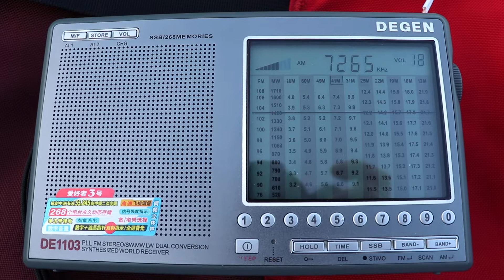7265 BBC (Somali), Meyerton AFS, 9141 km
Reception date: 07-May-2018, UTC 1806
QTH: Hatfield, Herts, UK
RX: Degen DE1103  with 20 m long wire
QRB: approx. 9141 km